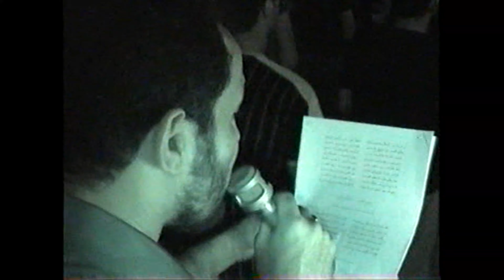ما استقام الدين إلا بك حيدر | وفاة الإمام علي | مهدي سهوان | موكب الديه